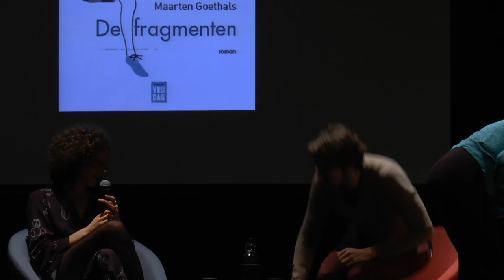passa porta I debutantenbal 2018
Uit de vele tientallen literaire debuten die jaarlijks verschijnen maakt Passa Porta een selectie. Opdat we tussen al dat papier nog bomen zien in het bos. Voor deze editie vormen we het Leuvense cultuurhuis 30CC om tot balzaal, en stellen we de nieuwste lichting jonge Nederlandstalige schrijvers aan je voor: Hannelore Bedert, Radna Fabias, Bert Moerman, Kathy Mathys, Maarten Goethals en Marieke Lucas Rijneveld.

Debutante van vorig jaar Lenny Peeters steekt hen een hart onder de riem. Net als Kader Abdolah, debutant van weleer.